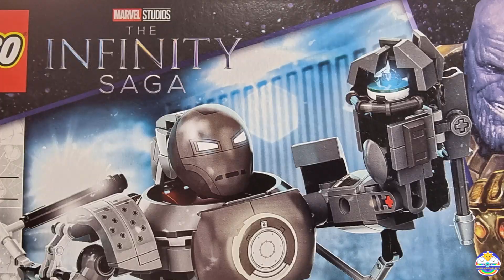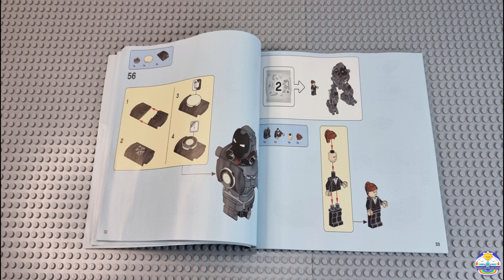LEGO Marvel Infinity Saga Iron Man Monger Mayhem 76190 Speed Build/ Stop motion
Welcome to Caden and Blair toys!

Watch as we showcase build and animate this all new amazing Lego set derived from Marvel Studios' first movie Iron Man. All Lego, Marvel fans will surely enjoy this toy!